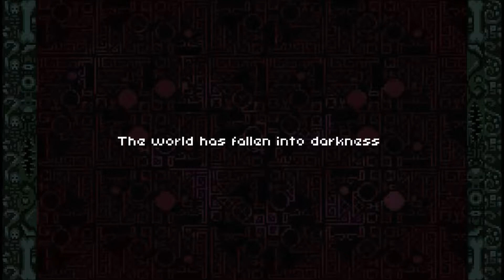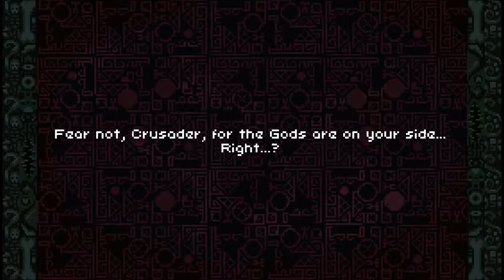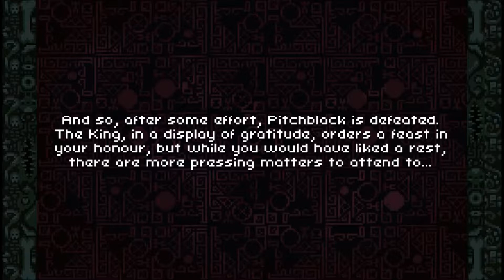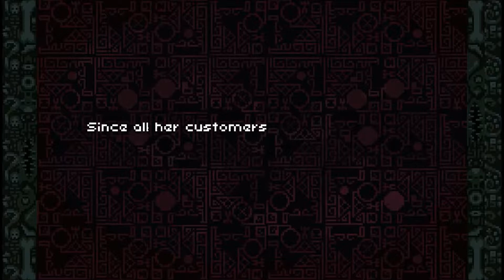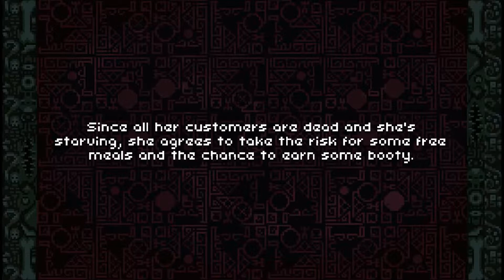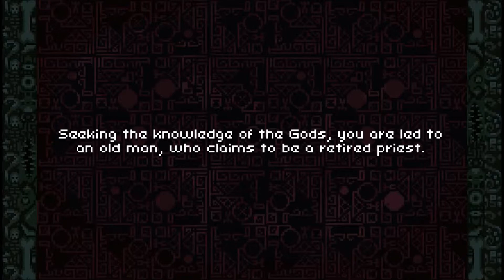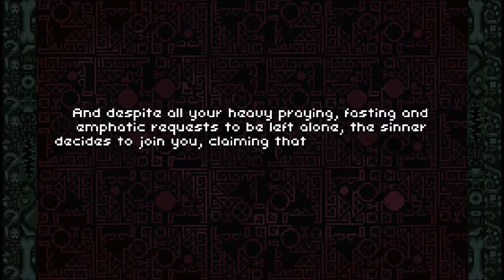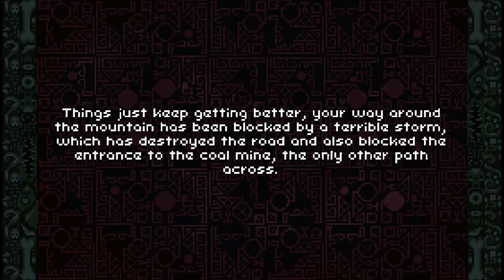Robot Polar Bear of Death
Day 1 of 14 Days of Halloween

NOTICE!: I don't have a pop filter. In some of these episodes I didn't realize I was blowing into my mike when I do voices. I apologize for that occasional annoying sound. I don't have advanced equipment to remove that sound other than to be mindful of it in the future. Thank You for your mercy. It is very appreciated.

Welcome to the first day of The 14 Days of Halloween! The first game I tackle is Deep Dungeons of Doom. I explore the game and reveal what I have learned while playing the game. Like robot polar bears are total pricks... You know, stuff like that...

I try to give tips, tricks, and advice as I play Deep Dungeons of Doom.